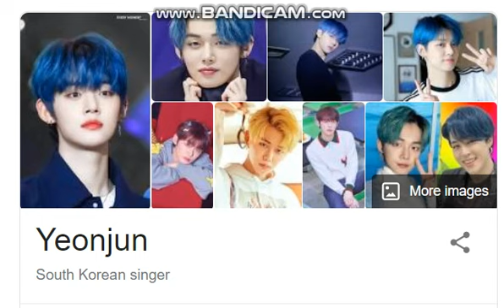Happy 21st Birthday Choi Yeonjun of TXT!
I love Yeonjun!